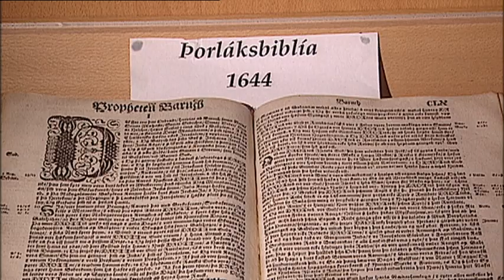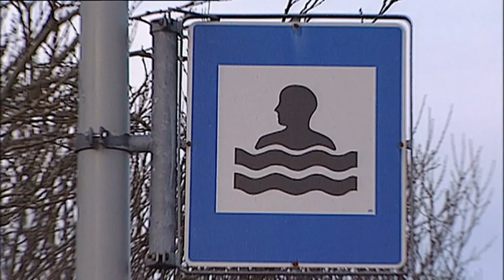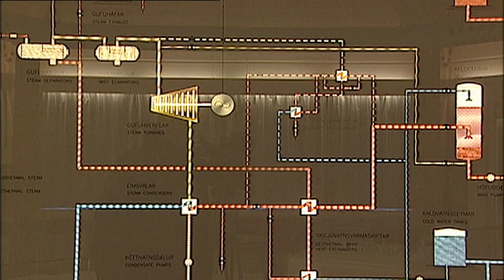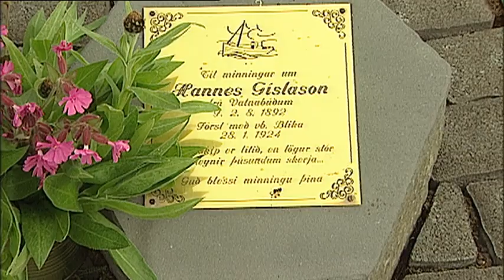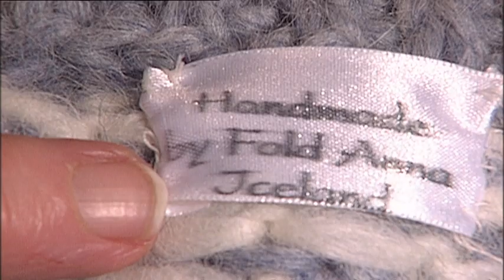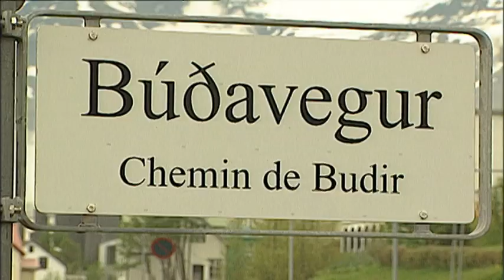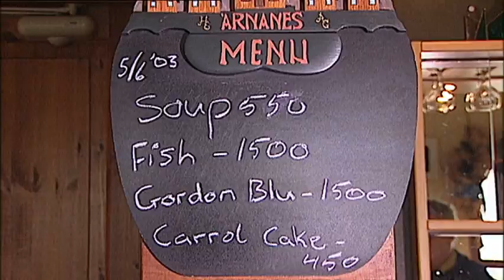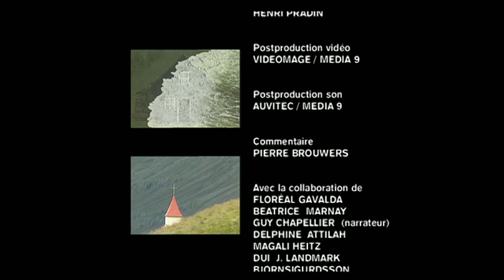"Islande, lumières de glace" un film de Pierre Brouwers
Film documentaire de Pierre Brouwers vu sur les chaînes France 5 et Voyage !

Fasciné par les lumières qui transpercent le bleu de la glace ou donnent vie au chaos des blocs de lave, Pierre Brouwers a filmé l'Islande comme il aurait filmé une autre planète. A proximité du cercle polaire, les repères géographiques et climatiques, comme les traditions et le mode de vie, n'ont plus rien en commun avec les nôtres.
Images magistrales, sujets hors normes et lumières hallucinantes composent le décor voulu par le réalisateur pour nous faire découvrir une île qui n'est pas qu'un "grand désert blanc".

Chapitrage :

10:01:00:00 Introduction
10:07:31:15 Reykjavik
10:07:41:05 Eglise d'Hallgrimskirkja
10:07:56:14 Place centrale
10:08:08:15 Lac Tjörnin : parlement et mairie
10:08:31:03 Aéroport domestique
10:08:41:19 Logement et architecture
10:09:27:21 Le restaurant Perlan
10:09:36:21 Le port
10:09:54:23 Front de mer
10:10:26:04 Mont Esja
10:10:44:20 Plage de Reykjavik
10:10:57:05 Les piscines
10:11:21:23 Les centres commerciaux
10:12:01:06 Food and Fun Festival
10:13:42:14 Reykjavik by night
10:14:15:03 Les environs de Reykjavik
10:14:24:08 Péninsule de Reykjanes
10:14:56:00 Keflavik et l'aéroport international
10:15:10:09 Lagon Bleu
10:16:11:20 Le Laugarfjall et le site de Geysir
10:17:16:01 Usine géothermique de Nesjavellir
10:17:57:16 L'environnement
10:18:26:13 Les "superjeeps"
10:19:32:11 Les motoneiges
10:19:55:17 Les chevaux islandais
10:20:30:06 Parc National de Thingvellir
10:20:47:23 Plaine du Parlement
10:21:17:02 Chutes de Gullfoss
10:21:51:24 Ouest
10:22:01:23 Péninsule de Snaefellsnes
10:22:24:17 Baie et église de Budir
10:22:29:16 Volcan Snaelfellsjökull
10:22:41:14 Arnarstapi
10:23:00:11 La falaise aux oiseaux d'Arnarstapi
10:23:39:07 La ferme aux requins putréfiés
10:24:43:06 Stykkisholmur
10:24:59:17 Croisière autour des îles
10:25:49:02 Pêche aux crustacés
10:26:17:03 Fête des marins
10:27:50:24 Course de barques et de brouettes
10:28:15:15 Course sur les planches
10:28:51:01 Nord
10:29:06:20 Hofsos
10:29:29:18 Glaumbaer
10:30:09:18 Eglise de Vidimyri
10:30:24:17 Akureyri
10:30:44:23 Les pulls islandais
10:31:23:08 Fête d'Oskurdagur
10:32:18:01 L'Eyjafjördur ou "Fjord des îles"
10:32:40:05 Husavik et le musée des baleines
10:33:27:06 Site de Dimmuborgir
10:34:08:16 Lac Myvatn
10:34:42:06 Ecorce terrestre, failles et grottes
10:35:19:22 Usine géothermique de Krafla
10:35:29:16 Site de Hverir
10:36:21:15 Chutes de Godafoss
10:36:33:17 Lumières sur le Lac Myvatn
10:37:10:17 Est
10:38:02:21 Egilsstadir
10:38:18:08 Lac Lagarfljot
10:39:10:07 Les fjords de l'Est
10:39:42:04 Le Macareux
10:40:00:19 Fjord Seydisfjördur
10:40:33:24 Le poisson et l'économie
10:41:20:20 Faskrudsfjördur, village des Français
10:42:01:01 Les minéraux
10:42:57:24 Cap des baleines
10:43:21:23 Double métier
10:44:06:05 Sud
10:44:15:14 Glacier Vatnajökull
10:45:06:02 Icebergs de Jökullsarlon
10:46:12:19 Formation des champs de lave
10:46:42:22 Site des Elfes
10:47:00:24 Vik
10:47:29:08 Dyrholaey
10:47:52:08 La plaine côtière
10:48:18:21 Skogar
10:49:37:09 Chutes de Skogafoss et de Seljalandsfoss
10:49:55:23 Les îles Vestmann
10:50:35:07 Lumières de glace